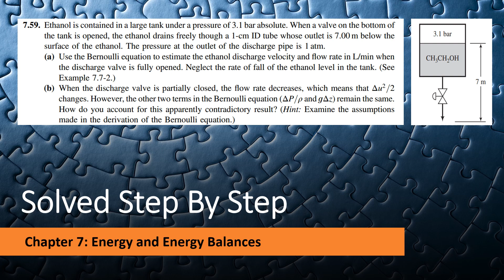7.59. Ethanol is contained in a large tank under a pressure of 3.1 bar absolute.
7.59. Ethanol is contained in a large tank under a pressure of 3.1 bar absolute. When a valve on the bottom of
the tank is opened, the ethanol drains freely though a 1-cm ID tube whose outlet is 7.00 m below the
surface of the ethanol. The pressure at the outlet of the discharge pipe is 1 atm.
(a) Use the Bernoulli equation to estimate the ethanol discharge velocity and flow rate in L/min when
the discharge valve is fully opened. Neglect the rate of fall of the ethanol level in the tank. (See
Example 7.7-2.)
(b) When the discharge valve is partially closed, the flow rate decreases, which means that Δu
2=2
changes. However, the other two terms in the Bernoulli equation (ΔP=ρ and gΔz) remain the same.
How do you account for this apparently contradictory result? (Hint: Examine the assumptions
made in the derivation of the Bernoulli equation.)